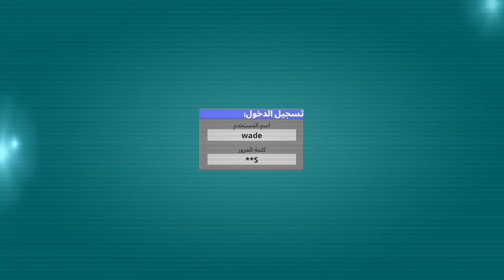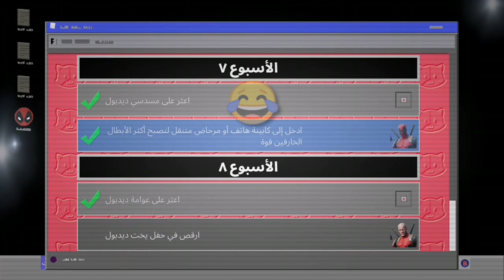فورتنايت تحديات سكن ديدبول الأسبوع الثامن مكان العوامة و ارقص في حفل يخت ديدبول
السلام عليكم شباب شخباركم ياررررب تكونون بخير وصحة وسلامة
دعم كود الايتم شوب HUN53
❤️❤️❤️احبكم❤️❤️❤️